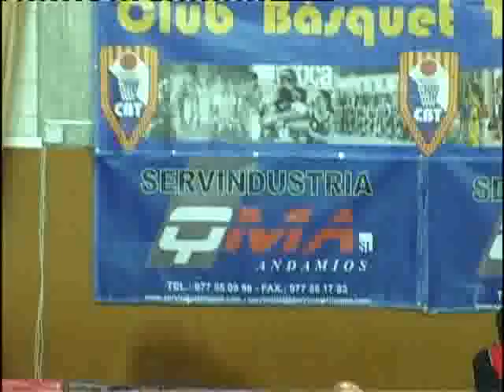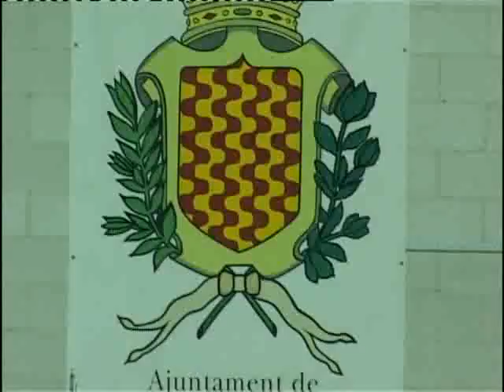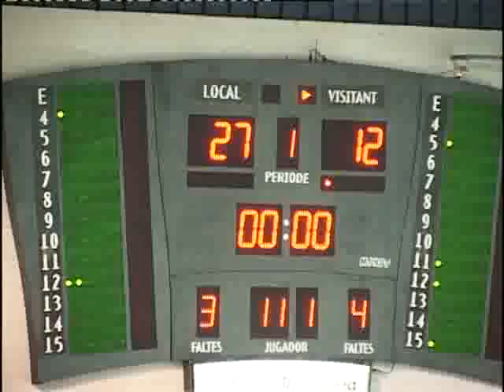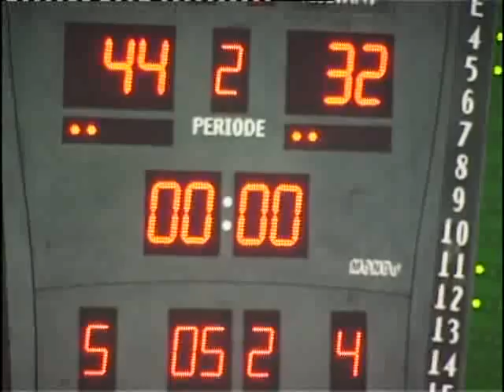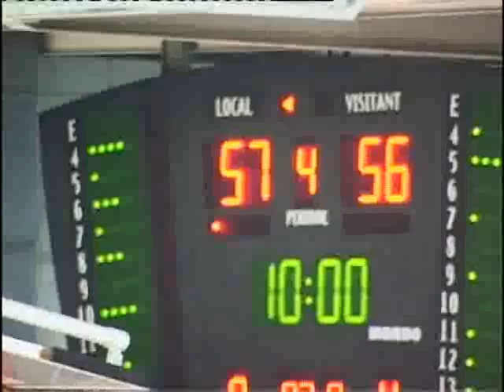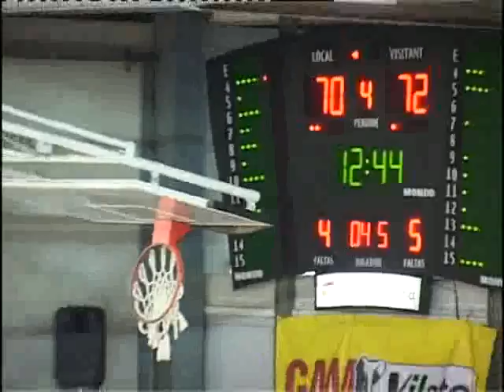Adecco Oro J3: CB Tarragona - Leche Río Breogán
El equipo tarraconense deja escapar una victoria ante un Leche Río Breogán mucho más sólido